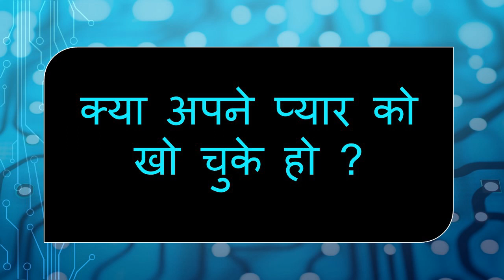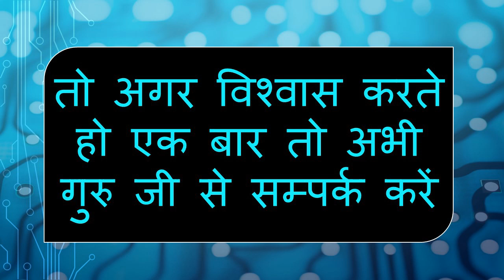सिर्फ २ मिनट में आपका प्यार आपको फ़ोन नहीं करता में चैनल अभी बंद कर दूंगी love back totka